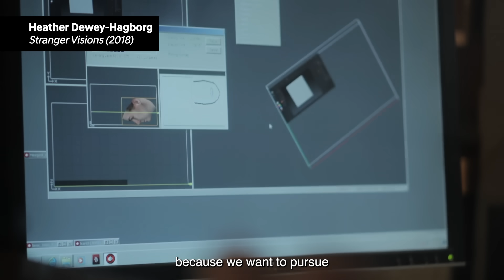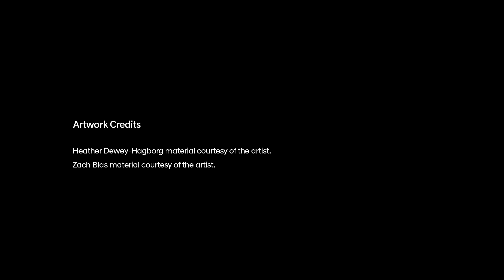Episode 9 - Part 2: COULD YOUR DNA DECIDE YOUR DESTINY?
Ever wondered if your DNA could reveal if you're a sprinter or a marathon runner? Imagine finding out your true potential through a strand of DNA. Our guests Heather Dewey-Hagborg and Zach Blas are back to chat about the wild world of genetic profiling and optimization culture, and how these could shape the fabric of our future. From the streets of New York to the forefront of biomedicine, get ready for a conversation that's part science, part existential query, and totally unmissable!
"Heather-Dewey Hagborg material courtesy of the artist.
Zach Blas material courtesy of the artist."